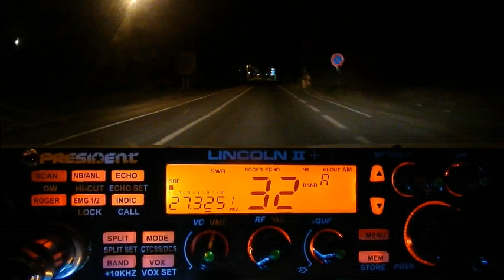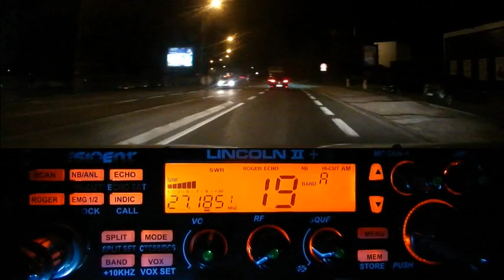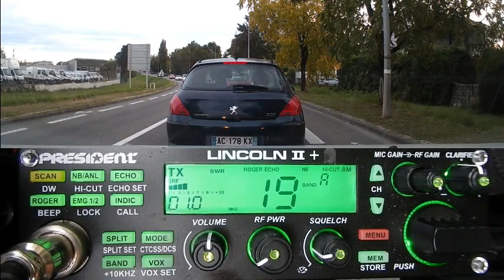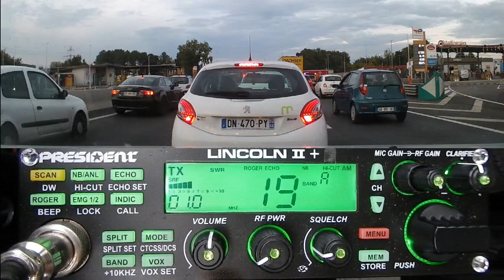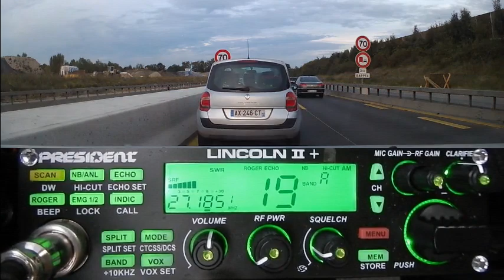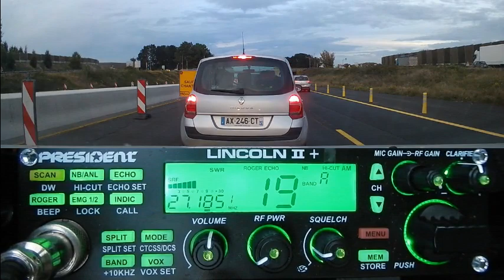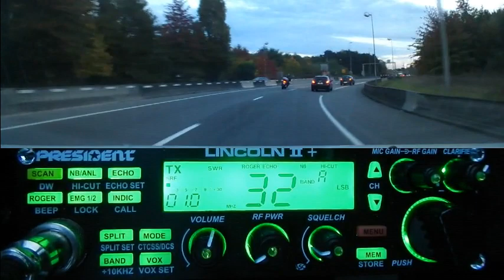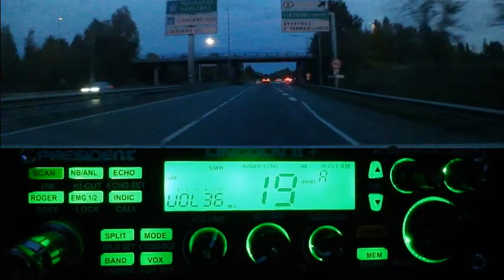Cibi QSO 14KM.... du Sud Ouest (18/10/2021) P. Lincoln II+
73". N'hésitez pas à rejoindre le groupe Kilo Mike.
Pour plus d'infos sur le groupe K.M. ou via ERCI France
73'51 de Dundee33 ~ 14KM3301  ;)